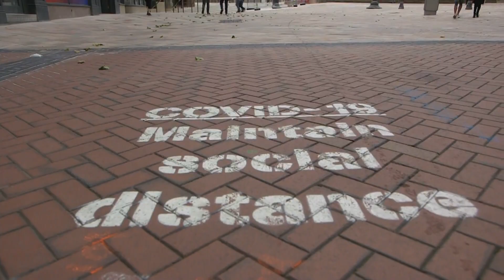Coronavirus: R number rises above 1 for first time since March | 5 News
► The R number, which estimates the rate of coronavirus, has risen above the all important figure of 1 across the UK, for the first time since March.

This comes as further restrictions have been announced for Birmingham, Sandwell and Solihull, where from Tuesday residents will no longer be permitted to socialise with each other.